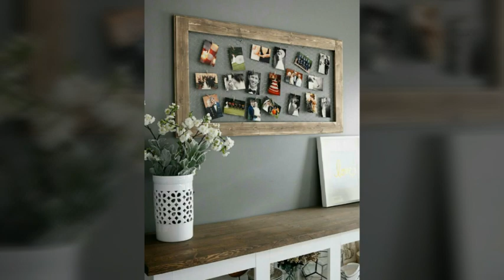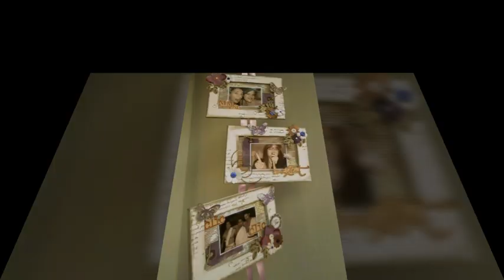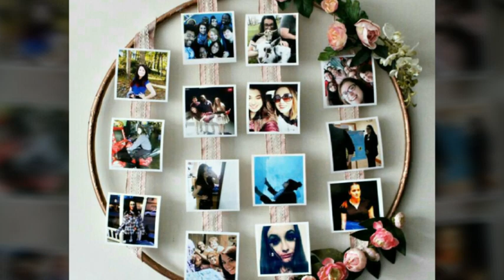Photo frame wall decor ideas 2020 //Beautiful photo frame tree wall hanging ideas 2k20